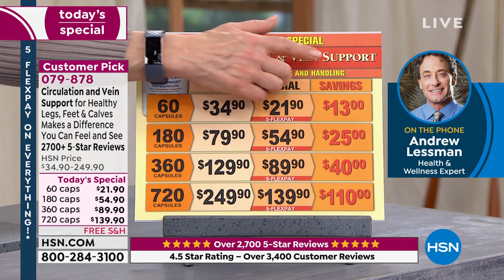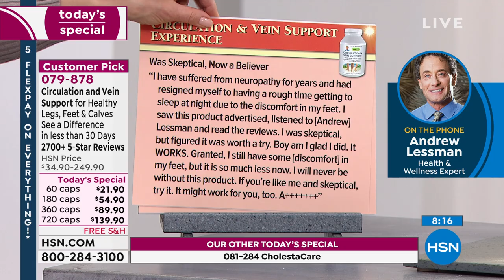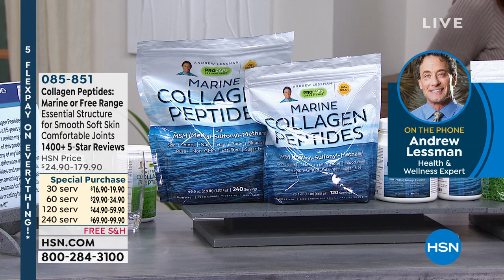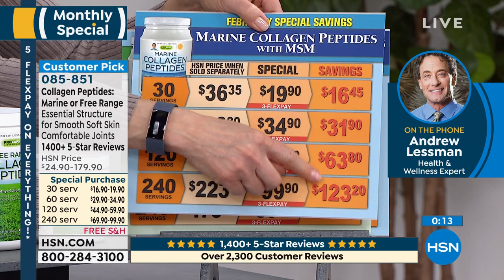HSN | Andrew Lessman Your Vitamins - All On Free Shippng 02.20.2022 - 10 PM